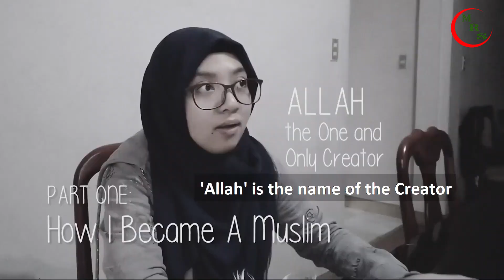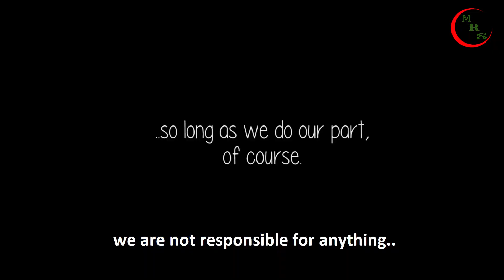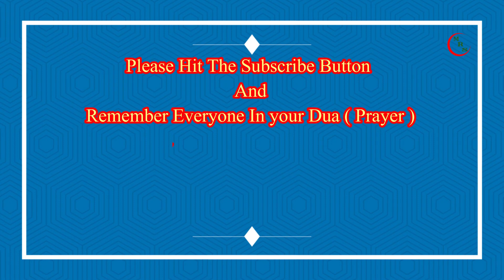CAN I BE BOTH? - I'm a Cordilleran Muslim (Part 2) ᴴᴰ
A special THANK YOU to Noreen for sharing her video on this channel. Please remember her in your dua's.

We pray this channel brings a better understanding of Islam. Clears all the misconceptions people have about Islam and Insha-Allah brings all of us more closer together.

This channel respects all religions. We pray that all humans live in peace and harmony with each other ameen.

If you would like to share your revert/convert video or audio on this channel. Could you please get in touch by the email below, thank you.